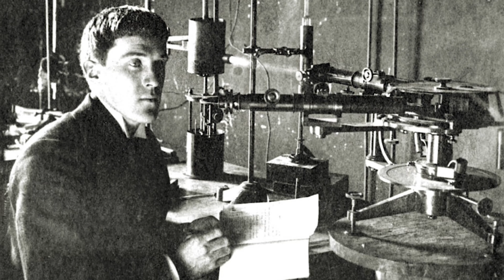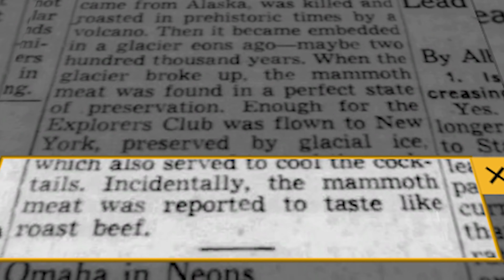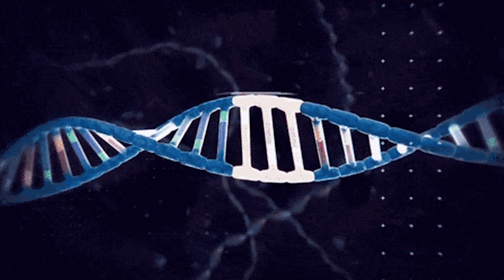Каков на вкус мамонт?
🔥 Каков на вкус мамонт? Кому удалось попробовать мясо мамонта на вкус и возможно ли это?